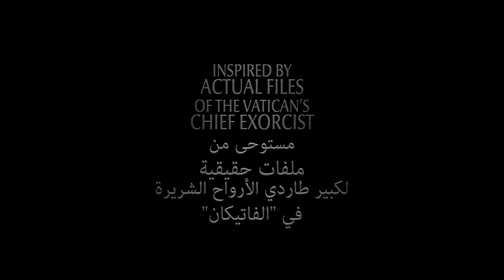The Pope's Exorcist | Chosen | May 11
Father Gabriele Amorth, chief exorcist for the Vatican, battles Satan and innocent-possessing demons. A detailed portrait of a priest who performed more than 100,000 exorcisms in his lifetime.